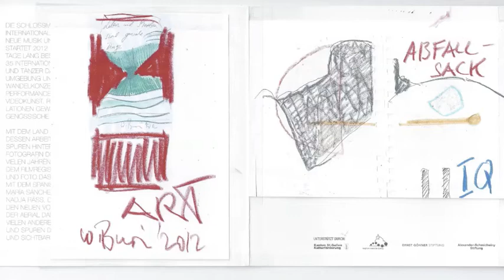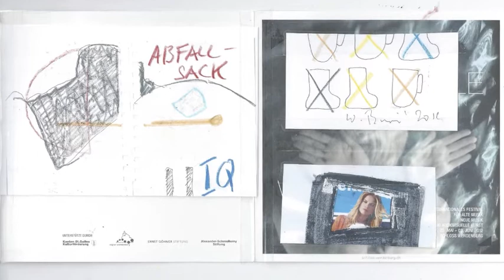walter buri check fever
KUNST ist eine ART von gesundheit ...
eine ART von "über-bewusstsein" ...
eine ART von art ...
erklärt alles, indem sie nichts erklärt ...
36-37 grad
manchmal mehr.